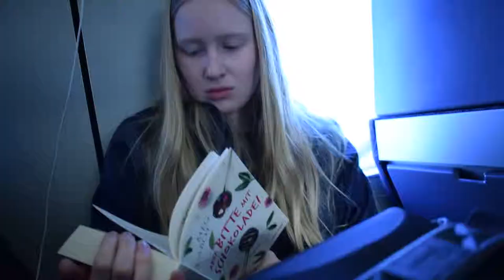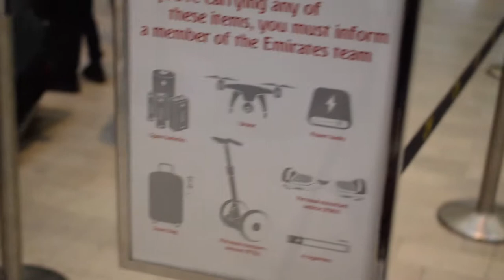THE BEGINNING | Australia Bali - Episode 1